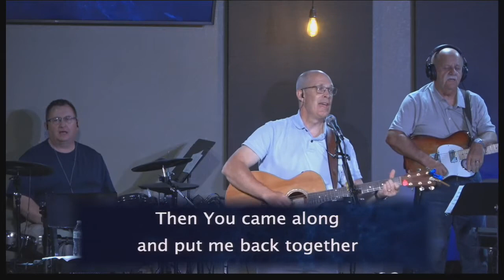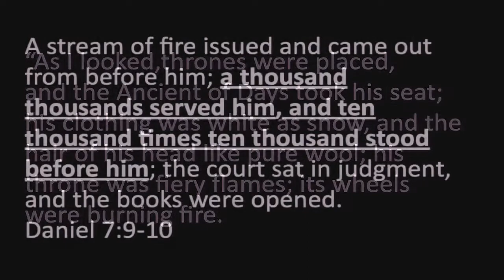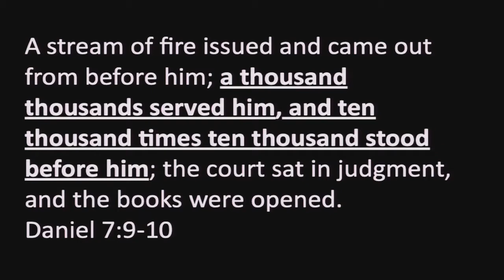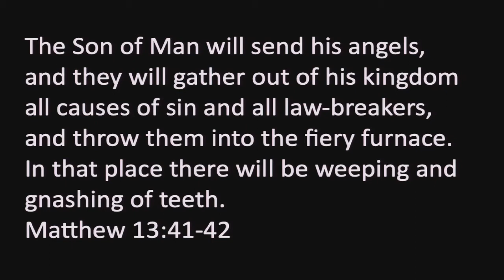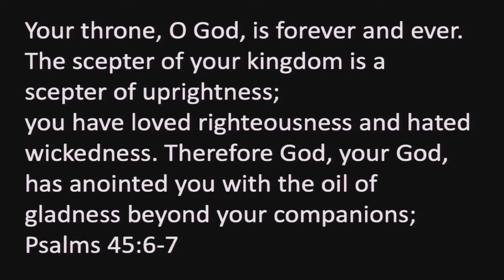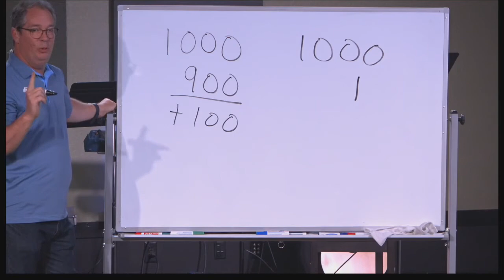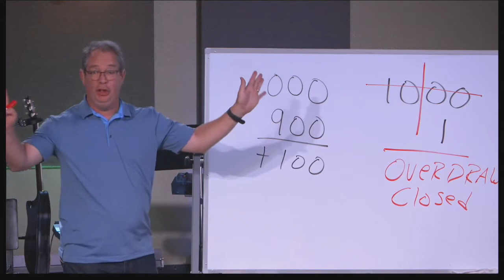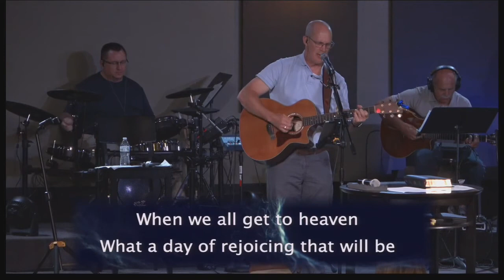Jesus Is Greater Than Angels || Hebrews 1:4-14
Northwoods Church — Evansville, IN
Text: Hebrews 1.4-14
Pastor: Bobby Pell
Date: